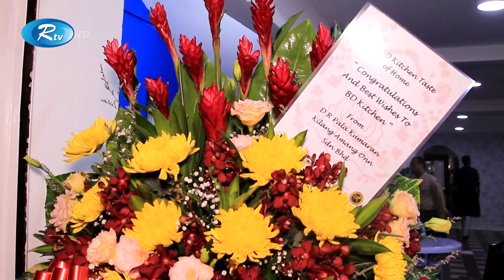Rtv Probashi Songbad | প্রবাসী সংবাদ | ০৮ আগস্ট, ২০২৩ | Rtv News